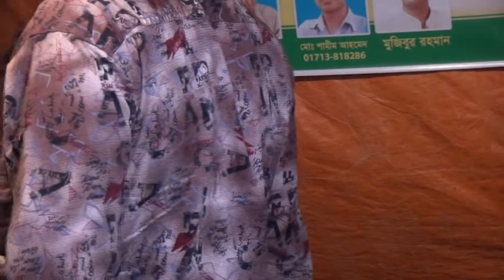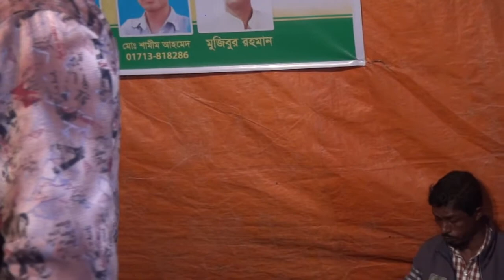শিল্পী কলপনা সরকারে দে দে পাল তুলেদে মাজি হেলা করিনা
গানঃ
Song:
শিল্পীঃ
Singer:
কথাঃ
Lyric:
ভিডিও ঃ বাদল বৈদ্য             Camera: Badol Boidya
ইডিটিং ঃ রাজু রাজ                Edited:  Razu Raz
Sound System : Fatema Sound System Aushkandi
                         ঃ ফাতেমা সাউন্ড সিস্টেম আউশকান্দি ।
Video Uploaded By Razu Raz
বাউলা টিভি চ্যানেলে আপনাকে স্বাগতম
Welcome To Baula TV Official Channel
আমাদের চ্যানেলে ভিডিও প্রচারের জন্য কল করতে পারেন
▬▬▬▬▬▬▬▬যোগাযোগঃ▬▬▬▬▬▬▬▬
সহকারী পরিচালক বাউলা টিভি লিমিটেড ।
New Bangla music video 2020
Bangla hit video 2019
bangla top song 2019
bangla gan 2019
new bangla gaan 2020